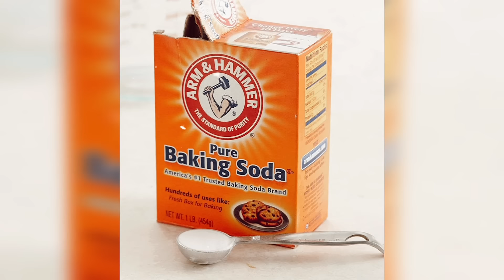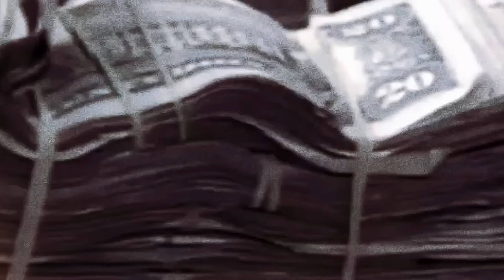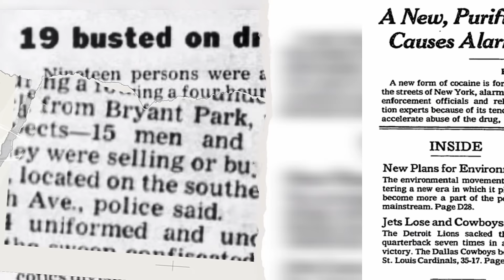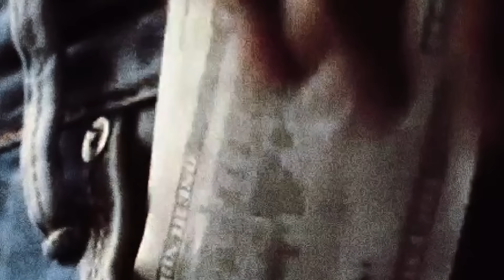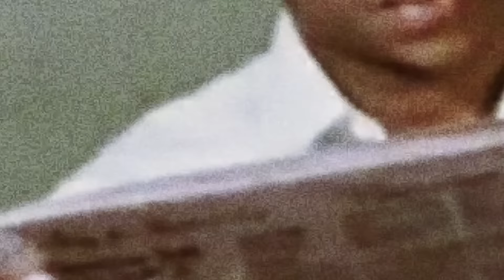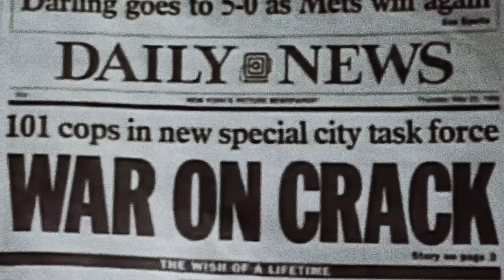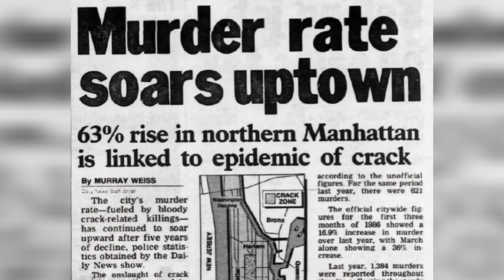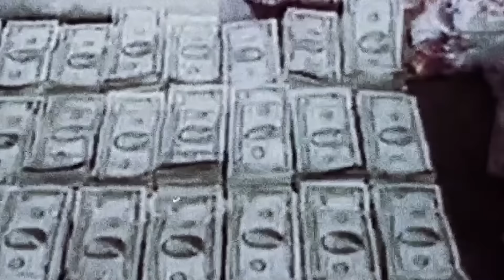The Original Dominican Kingpin: Yayo, A Hustling Mastermind | Pt. 1 | Takeover of Washington Heights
This documentary discusses a particular Dominican drug leader and his organization which was at the root of one of America's biggest social issues in modern history. When Dominican immigrants arrived to New York City in the 70s and 80s, many of them came from cities known for heavy drug activity such as San Francisco De Macoris and Santiago. Washington Heights had become the most popular destination for Dominicans and their arrival meant a huge rise in narcotics activity and drug gangs. One such immigrant was named Santiago Luis Polanco-Rodriguez who was known as "Yayo" and took to the streets of Washington Heights as a teenager to sell cocaine.

Then in 1985 when Yayo caught wind of a smokable derivative of cocaine called crack, he was the first to begin selling it in New York and set up shop around Audubon Avenue in Washington Heights as well as the Bronx. Soon it became the base of his drug enterprise and led him to become the biggest drug lord in New York City. His introduction of the drug led the city to experience rampant crime in the 80s & 90s and the nationwide urban issue can be largely traced back to one man and his criminal organization.